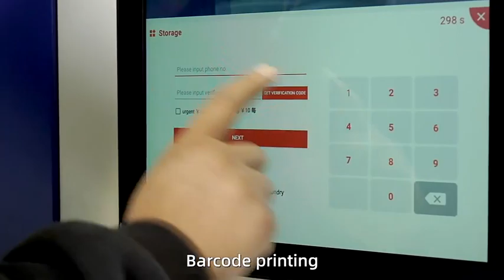Top Sale Intelligent Parcel Delivery Barcode Finger Print Smart Locker Cabinet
Top Sale Intelligent Parcel Delivery Barcode Finger Print Smart Locker Cabinet - Buy Barcode Locker,Smart Locker,Smart Cabinet Product